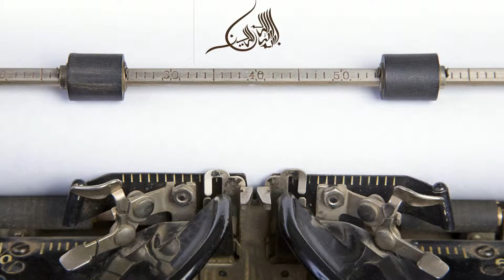Large Vintage World Map | Best Travel Accessories 2019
Large Vintage World Map Office Supplies Detailed Antique Poster Wall Chart Retro Paper Matte Kraft Paper Map Of World | Best Travel Accessories 2019

Product Details :
Brand Name : HE DAO
Type:Map
Size:72.5x47.5cm
Matte  kraft paper
Brand New + High Quality
About: 50g
Materials:matte kraft paper
Process:Printing
Model Number:N401